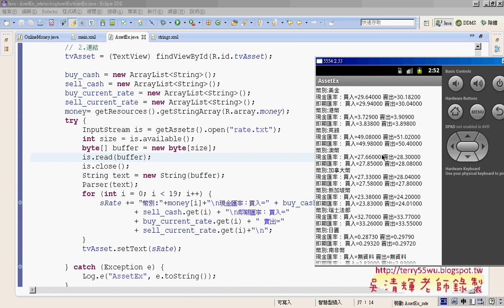03 完成結果與細節說明